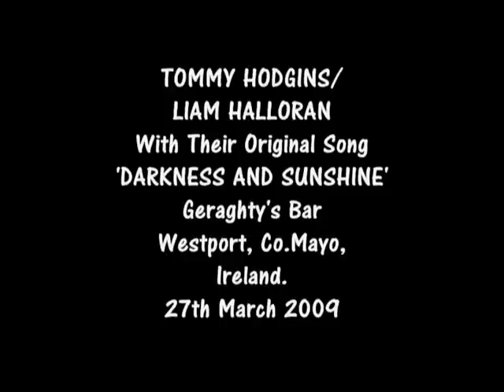Tommy Hodgins and Liam Halloran, playing their original song 'Darkness and Sunshine'.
Tommy Hodgins and Liam Halloran, playing their original song  'Darkness and Sunshine',  in
Geraghty's Bar, Westport, County Mayo, Ireland.  27th March 2009. Filmed by Pervege Free Films.